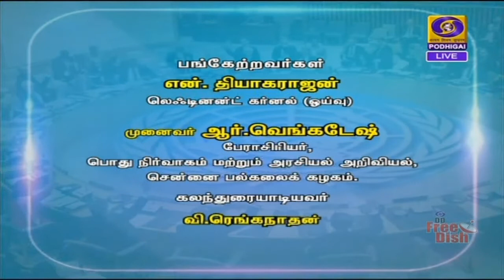ஐ நா பாதுகாப்பு கவுன்சலில் இந்தியா [27.10.2020]PodhigaiTamilNews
பொதிகை செய்திப்பிரிவு வழங்கும் புதிய வெளிச்சம் நிகழிச்சியில் ஐ நா பாதுகாப்பு கவுன்சலில் இந்தியா [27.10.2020]